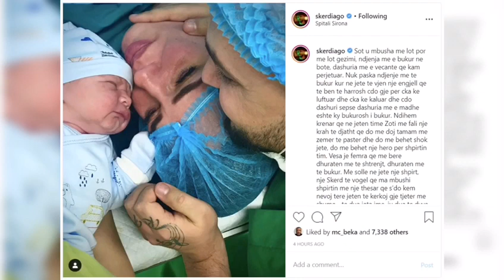Bëhen prindër per herë të parë / Rreperi jep lajmin më të bukur të jetës ..